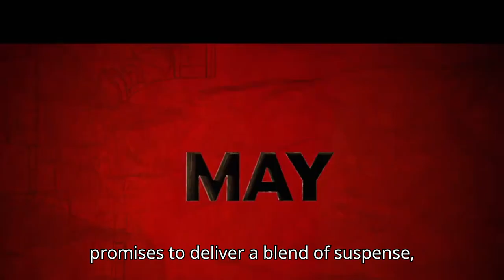Evil Season 4 | Trailer | Paramount+ | Katja Herbers, Mike Colter Everything We Know!!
Evil Season 4 streams May 23rd exclusively on Paramount+. Evil is a series about the battle between science and religion, Evil focuses on a skeptical female forensic psychologist who joins a priest-in-training and a blue-collar contractor as they investigate supposed miracles, demonic possessions, and other extraordinary occurrences to see if there’s a scientific explanation or if something truly supernatural is at work.